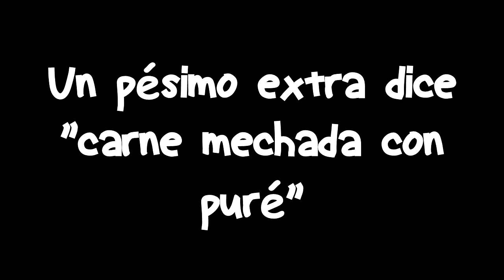carne mechada con puré